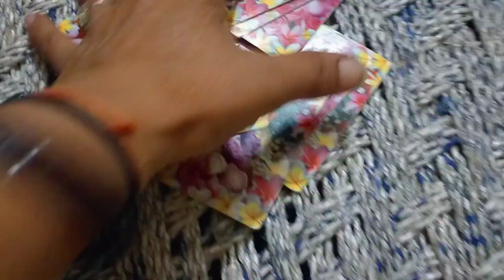jma dukhi kr rakhi hu m inn ne🤔🤔???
hiiiiii guys 😊

I hope you are enjoying my vlog ❤️

thank u for watching my vlog ❤️